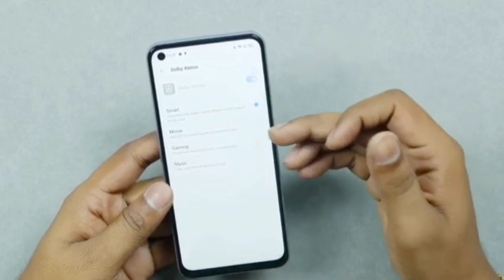Realme Narzo 50 Pro 5G PUBG Test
realme narzo 50 Pro 5G pubg graphics
realme narzo 50 pro 5G pubg test graphics
realme narzo 50 Pro 5G pubg fps test
realme narzo 50 Pro 5G pubg smooth extreme test
realme narzo 50 Pro 5G pubg 60 fps test
realme narzo 50 Pro 5G pubg test 90 fps
realme narzo 50 Pro 5G pubg test gyroscope
realme narzo 50 Pro 5G pubg gaming test
realme narzo 50 pro 5G bgmi test
Narzo 50 pro pubg test